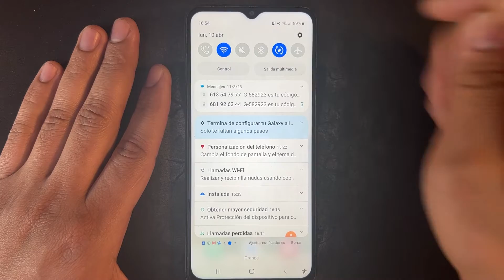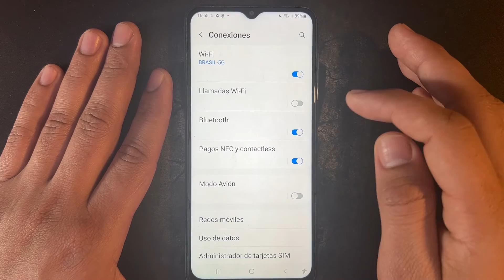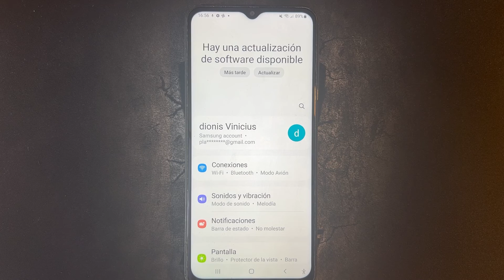Como Activar y Desactivar Bluetooth en Samsung Galaxy A13